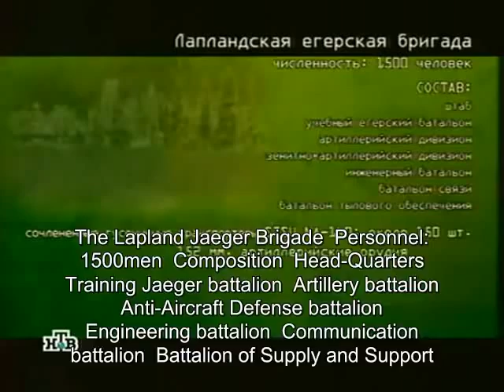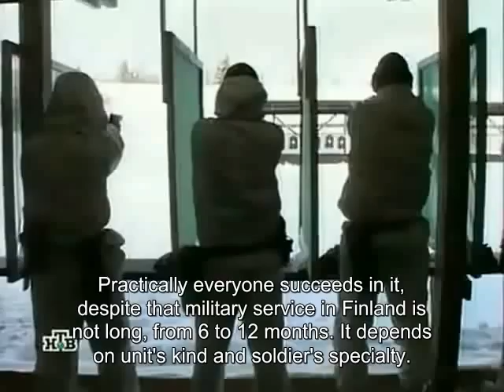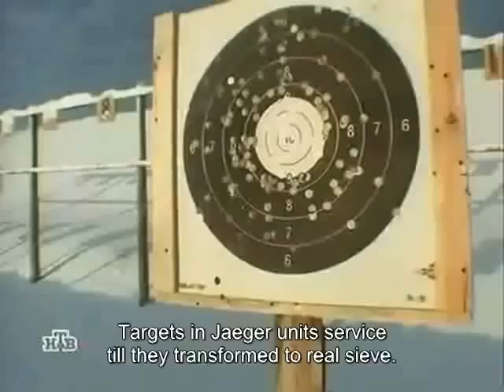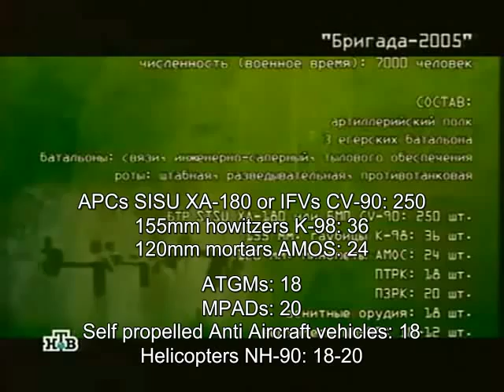Lapland Jaeger Brigade : The most combat effective unit of Finnish Army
Documentary about forces of Finnish Army.